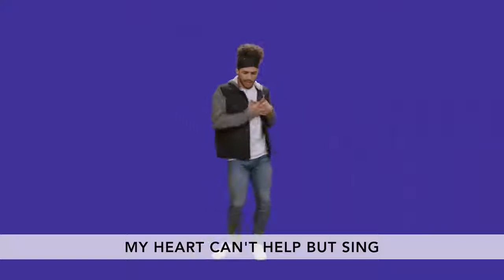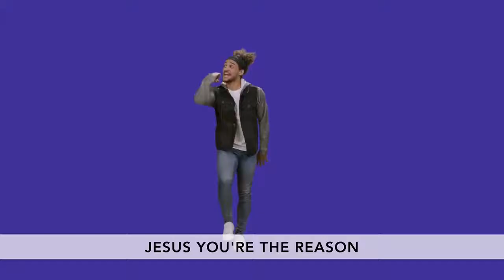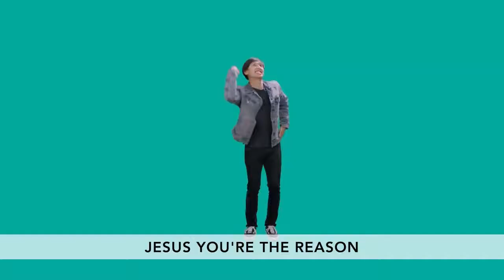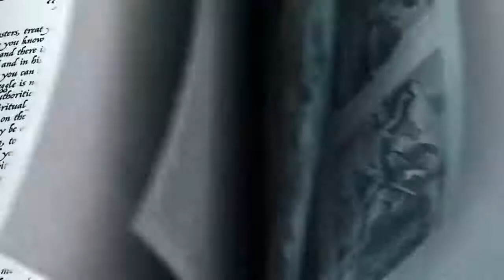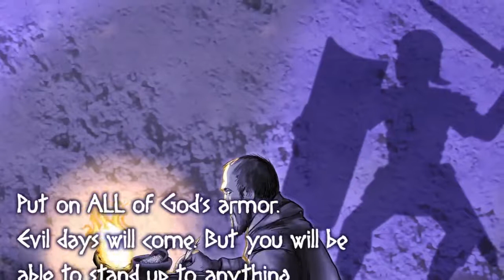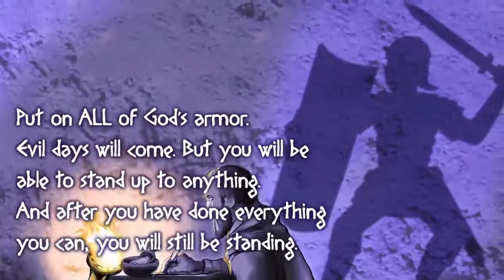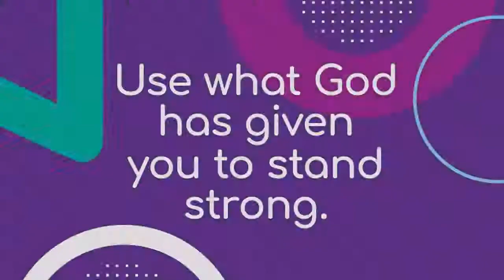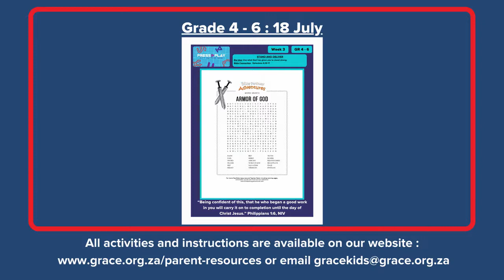Primary 18 July Press Play Take 2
We believe that living with True Confidence is truth we can't stop helping your kids discover. So for July we are going to have some more FUN in  PRESS PLAY again. Because we want your primary kids to really have a good grasp on the fact that true confidence should be built on something that lasts forever.